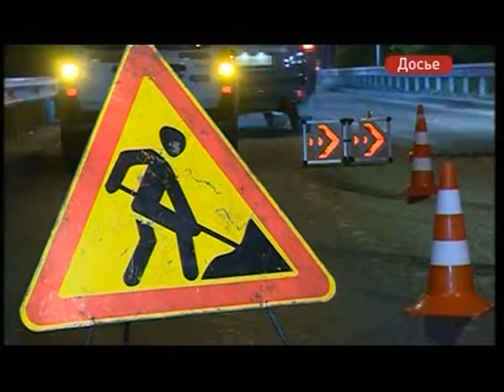Андрей Тарасенко: «Примавтодор» должен помогать муниципалитетам в ремонте и содержании дорог